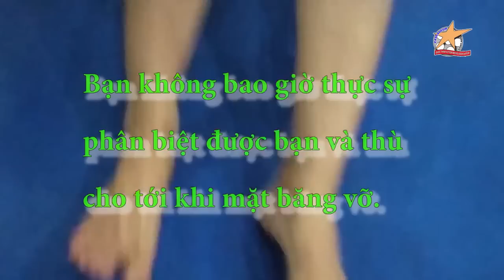Lật Mặt 2 - Hậu Trường một buổi tập võ của diễn viên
Hậu trường một buổi tập võ để chuẩn bị cho dự án phim điện ảnh LẬT MẶT 2 của anh Lý Hải cùng các diễn viên Hùng ChilHyun, Lợi Trần, Quý Trần, Ngọc Tây, Ngô Minh Hiền, Thanh Ngô tại clb cascaduer Quốc Thịnh.